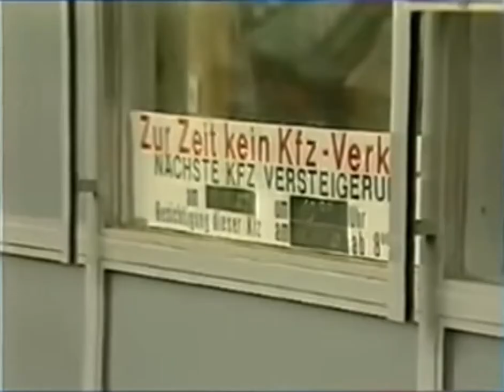Oliver Welke 1988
Oliver Welke macht eine Reportage über Gebrauchtwagen.
WDR 1988 Dortmund
Oli Welke hatte früher tatsächlich noch Haare...